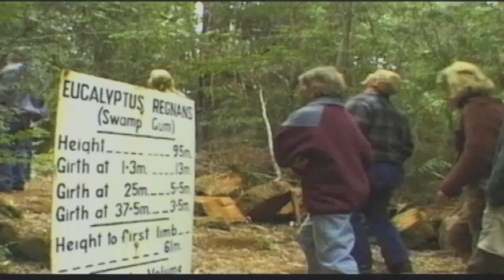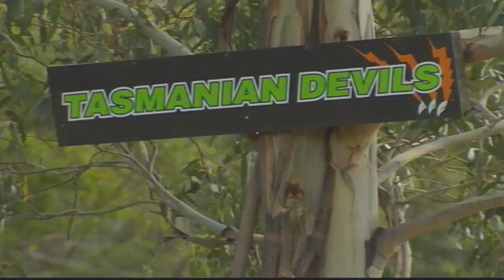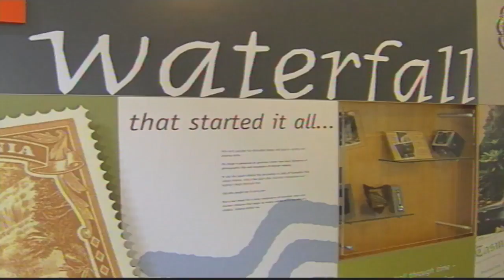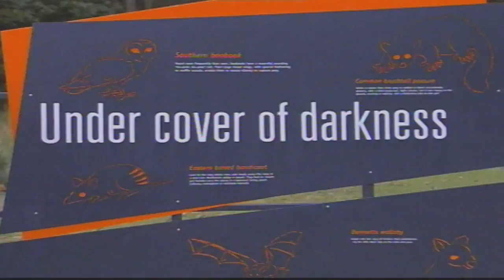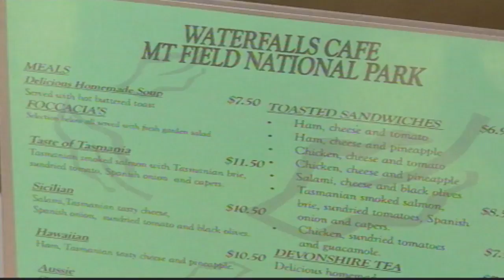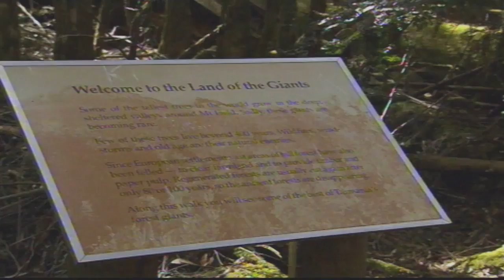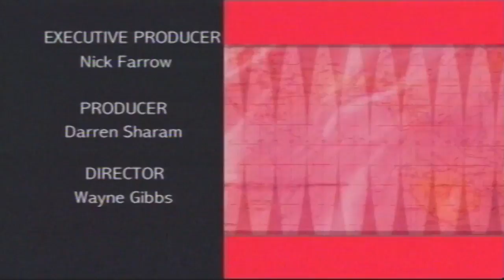Papua New Guinea | Latitudes Episode 26 | Global Entertainment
Papua New Guinea | Latitudes Episode 26 | Global Entertainment Papua New Guinea officially the Independent State of Papua New Guinea, is an Oceanian